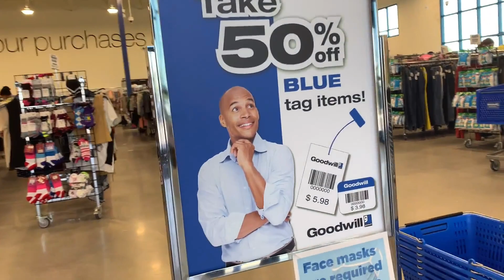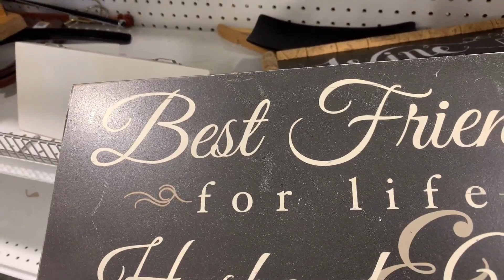🤑جولة في سيدي عزيزي🤔 اللي جاك على خاطرك تلقايه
Face book @ Sam Ward